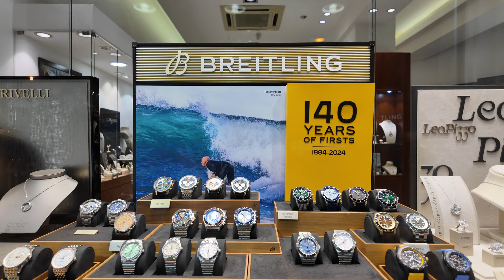Saturday Night Live Kato Paphos Promenade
In this little episode of Marika and Me, we Join Marika and Mr Paul on the Kato Paphos Promenade and it's a Saturday evening in October.. So if you like what you see, why not Click on the Like, Subscribe, Comment and Join the Marika and Me Family, and if you would like to support the channel, why not Click on the Buy Me a Coffee Link on our about page and Gift Us a Coffee or Two, or Join us as a Superstar Family Member for only 10 euros a month, thanks very much for your kindness and your support.. 🙏💃😎